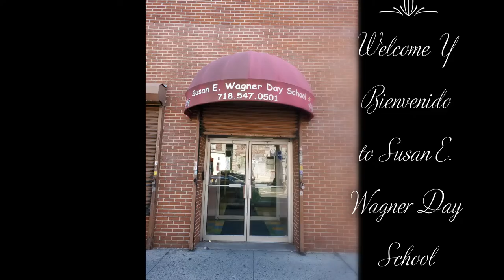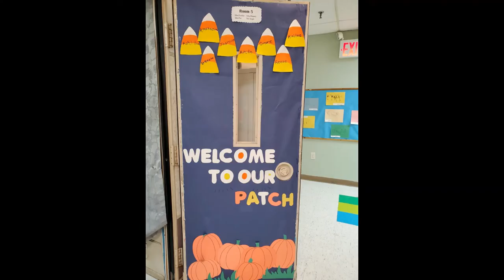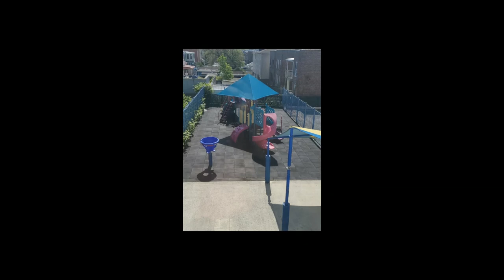ZOOM TOUR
Susan E. Wagner Day Schools
4102 White Plains Road